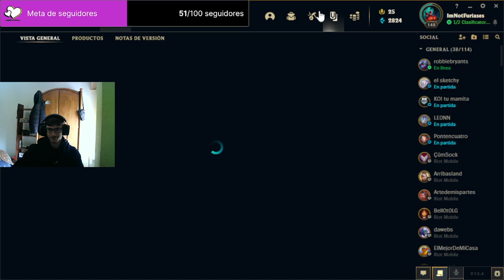Unas rankeds de chilling (2a parte)